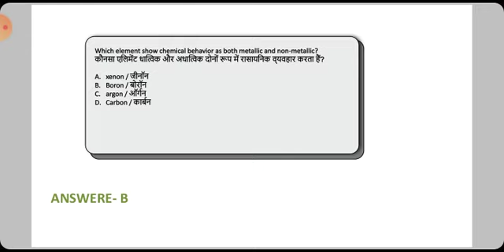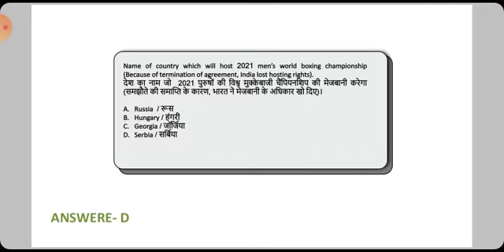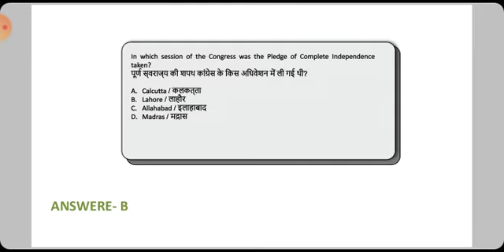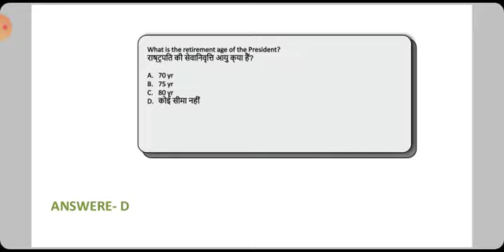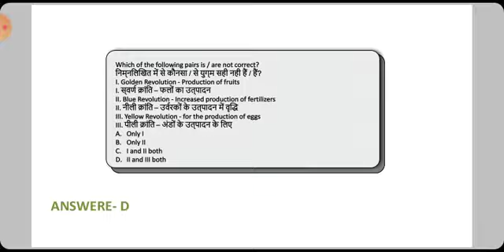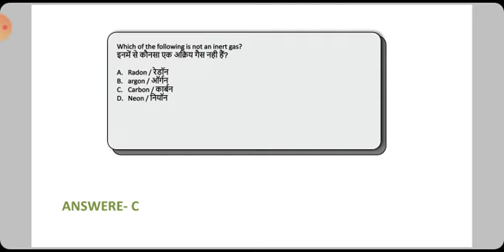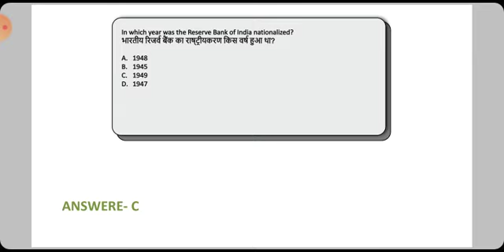NTPC/Group-D/ Previous Years Question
Please